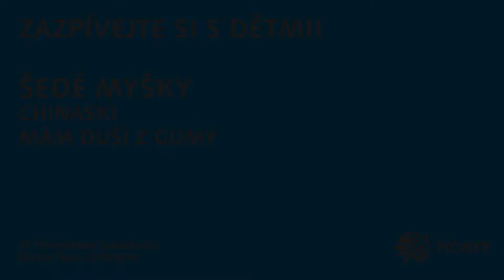Zazpívejte si s dětmi! | Šedé myšky | Chinaski - Mám duši z gumy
Vánoční čas si žádá hlavně pohodu a radost.
My máme radost ze Šedých myšek, a vy? Zazpívejte si s dětmi!

Původní video ze soutěže Pionýrský Sedmikvítek - Republikové finále Dětské Porty 2019/2020